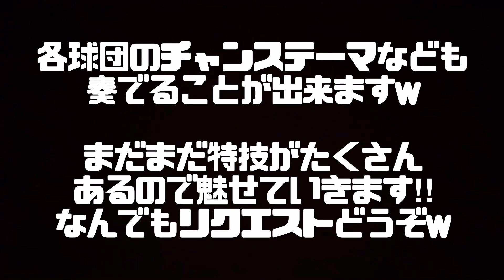【伝説の打者】中村紀洋の当時の応援歌をリコーダーで奏でてみた‼︎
今回はプロ野球
伝説のバッター復刻編‼︎

小学生の頃から音楽の成績が５だった
僕の特技はリコーダー&鉄琴&木琴でした。

あの頃、当時のプロ野球選手の応援歌を
リコーダーで奏でていた過去がありますw

大人になった今こそ
素晴らしい音を再び奏でたいと思いますw

なんでもリクエストどうぞ！